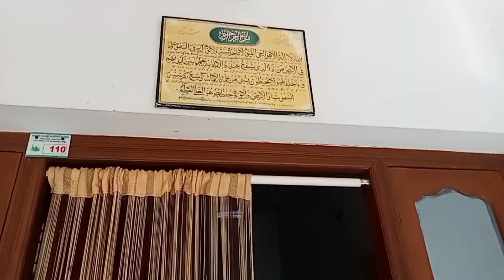ഉമ്മാനോടൊപ്പം Ramadan Day In My Life ❤️| Ramadan Vlog |അങ്ങനെ ഉമ്മ എന്റെ അടുത്തേക്ക് വന്നു☺️